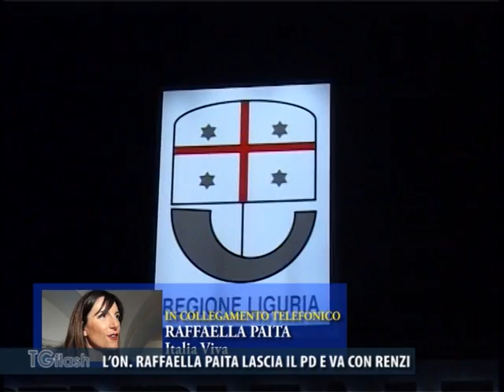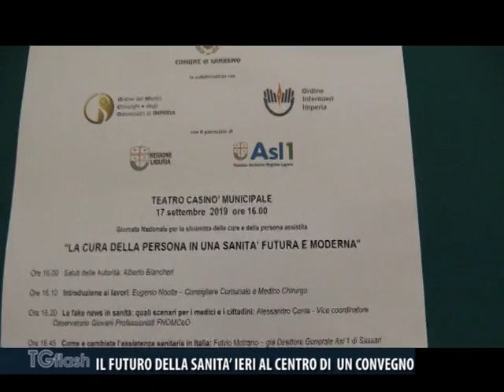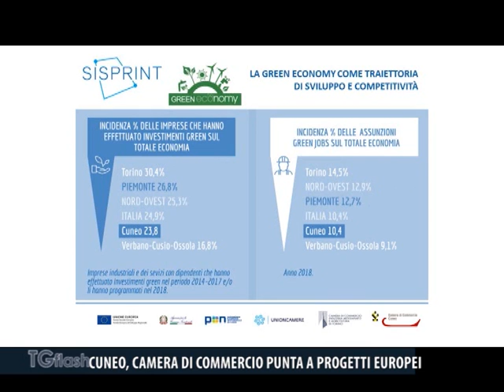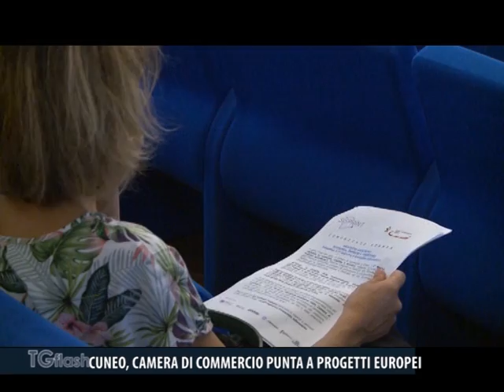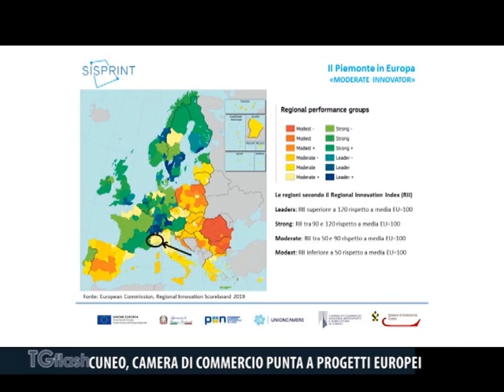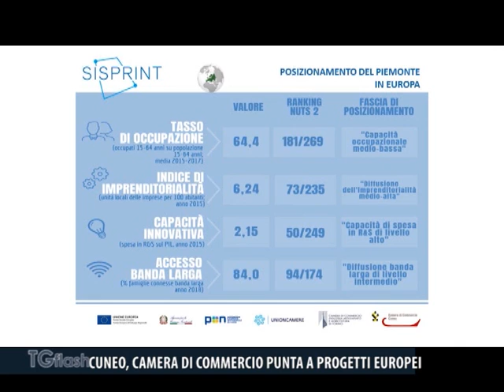TG FLASH MERCOLEDI' 18 SETTEMBRE 2019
L’ON. RAFFAELLA PAITA LASCIA IL PD E VA CON RENZI, GUARDANDO ANCHE ALLE REGIONALI
ALICE SALVATORE (M5S), MIGLIORARE IL SERVIZIO DEI TRENI IN LIGURIA E BONUS PER GLI UTENTI
BOSIO (CISL), SINDACATI PRONTI A CONFRONTO CON IL GOVERNO PER INFRASTRUTTURE LIGURI
IL FUTURO DELLA SANITA’ IERI AL CENTROD I UN CONVEGNO A SANREMO
CUNEO, CAMERA DI COMMERCIO PUNTA A PROGETTI EUROPEI LEGATI A ESIGENZE DELLE IMPRESE